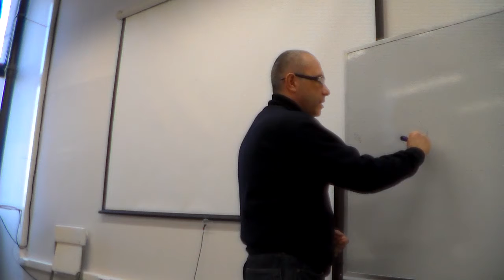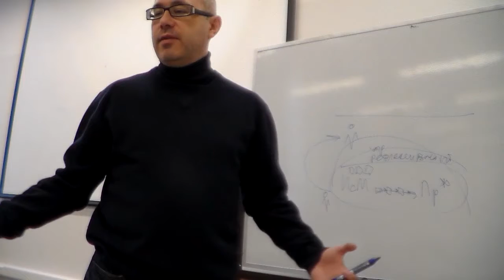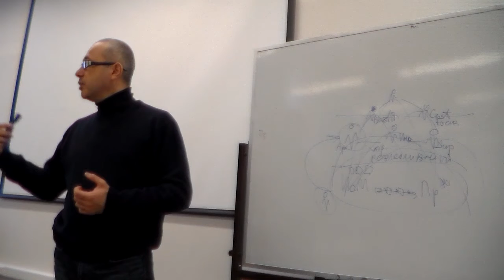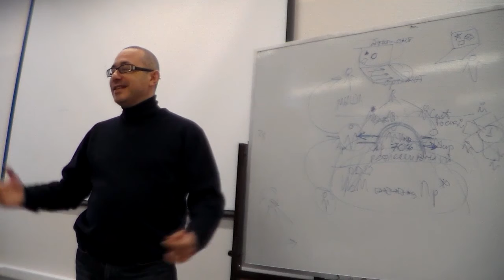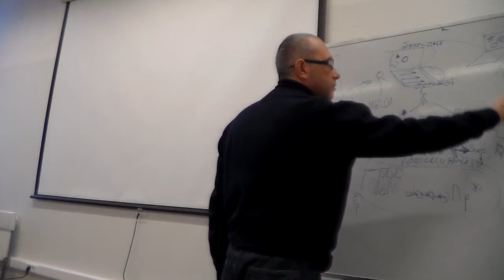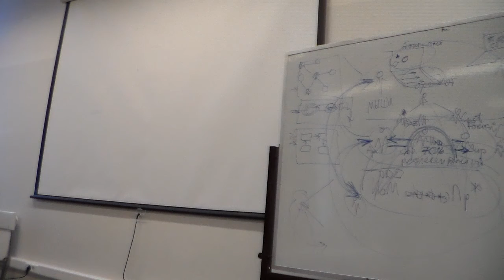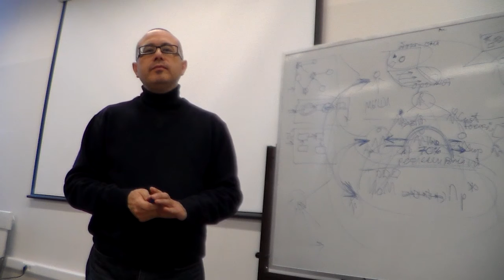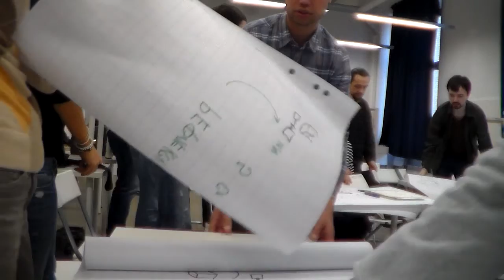12 апр 2014 💂 Максим Осовский I Системный подход к мышлению и деятельности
архив 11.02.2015 Британская высшая школа дизайна